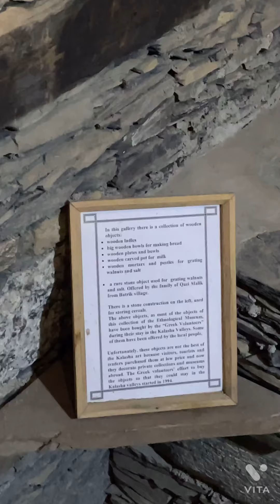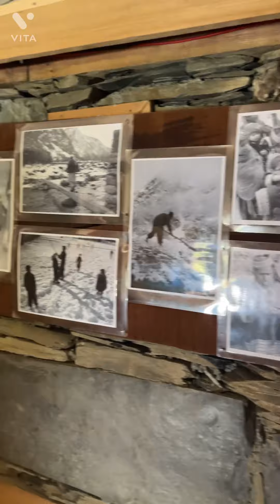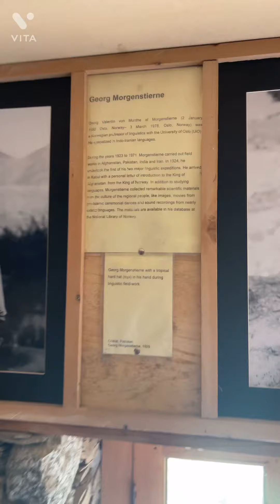Kalash Musium So Beautiful Place Visit In May 2k22.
We’re visiting Kalash Musium That place is so beautiful and so historic we enjoy a lot you have to visit Kalash It’s so beautiful Plc.